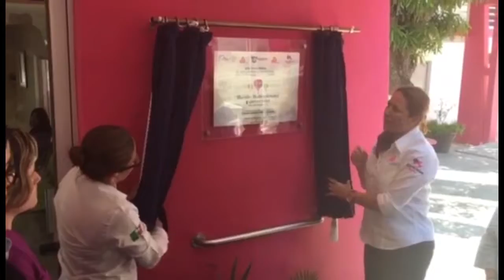Inauguran en CRI Madero murales motivacionles y sensoriales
Con el fin de propiciar el entusiasmo y el espíritu de fortaleza de los pacientes con discapacidad, así como el desarrollo de los sentidos, la estimulación del aprendizaje y la comunicación oral de niños que reciben terapia de rehabilitación, de lenguaje y estimulación temprana en el Sistema DIF Madero, la presidenta del organismo Angélica de la Garza de Zorrilla inauguró los murales motivacionales y sensoriales que fueron plasmados en el Centro de Rehabilitación Integral (CRI) para tal objetivo.